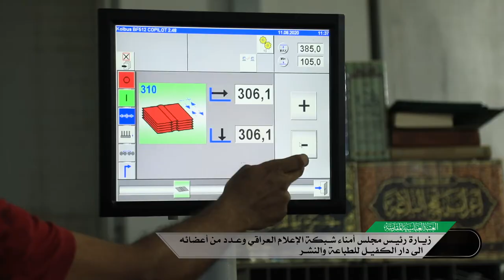زيارة رئيس مجلس أمناء شبكة الإعلام العراقي وعدد من أعضائه الى دار الكفيل للطباعة والنشر